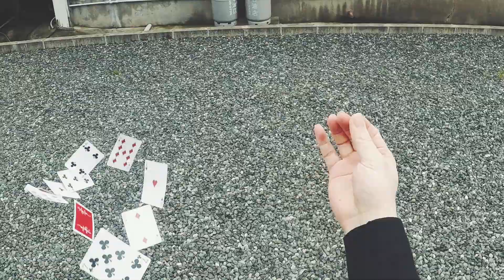カード遊び SHOOTハードコア 映画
映画「ハードコア」のキャンペーン用に撮影。
GoPro　をヘッドマウントで装着して、カードをいじる映像。

++編集ソフト
Final Cut Pro X
Motion 5

++音楽素材など
タダオト

++webサイト
喫茶店の部屋